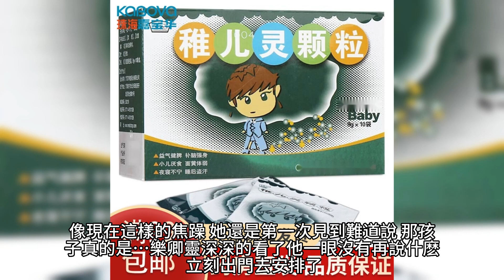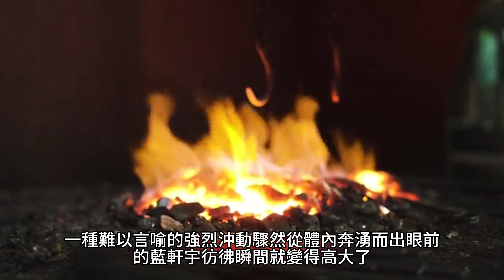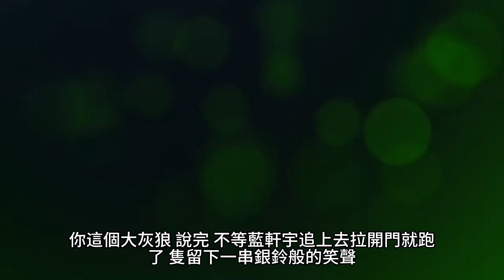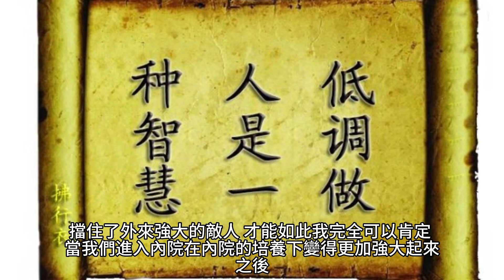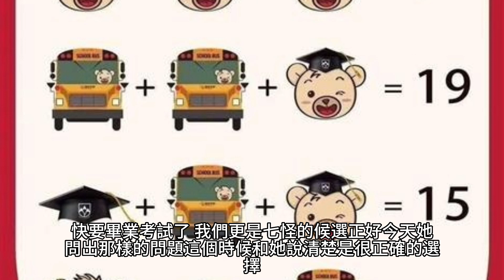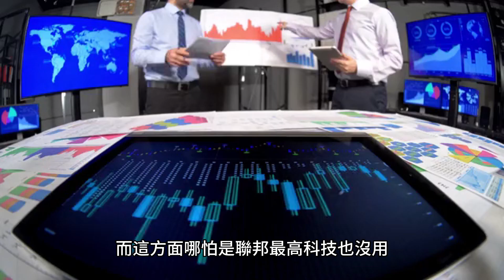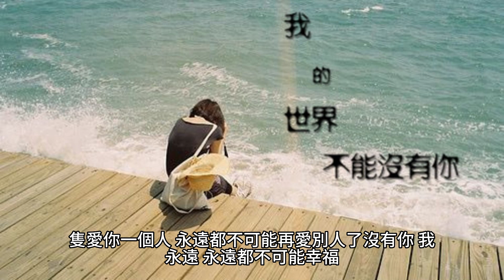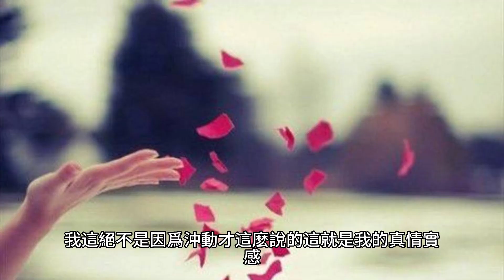{鬥羅大陸IV終極鬥羅}829~835章 有聲字幕小說